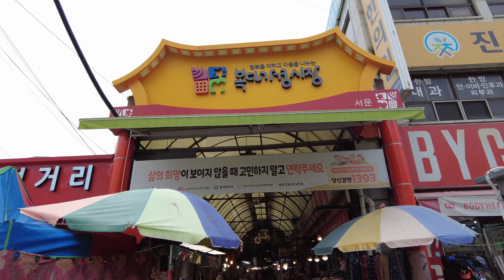【4K】Cheongju, Korea | A mid-sized city located in the middle of the Korea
Cheongju is the capital and largest city of North Chungcheong Province in South Korea.